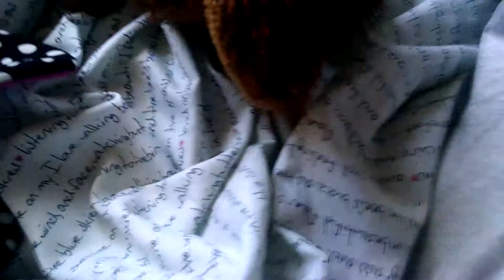Awesome hotel ?updates please watch